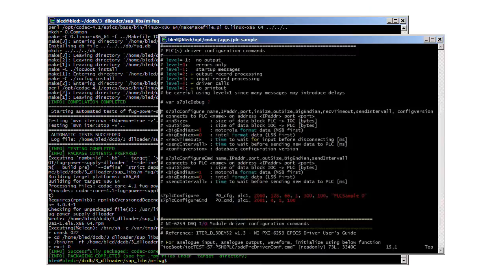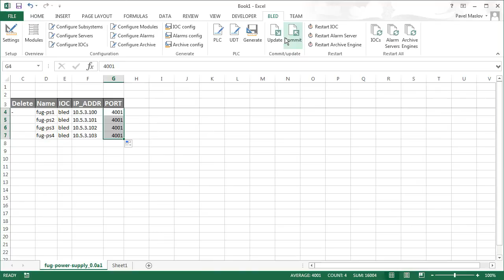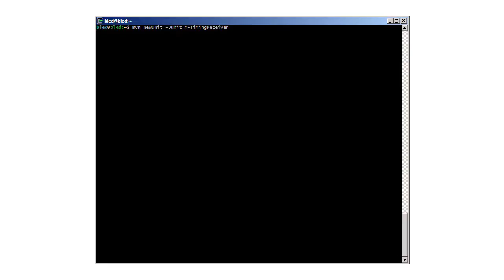DCDB - oPAC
Outreach video of the research project of oPAC Fellow Pavel Maslov, based at COSYLAB.